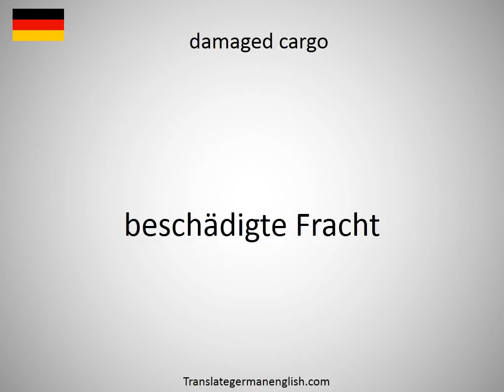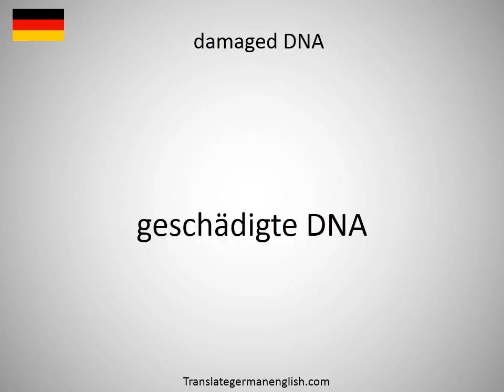How to say damaged by fire in German?